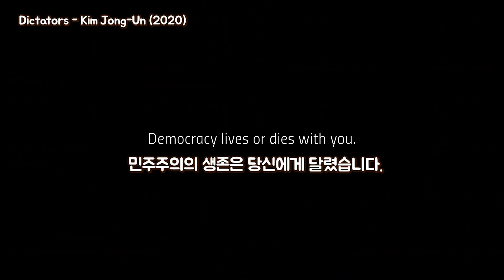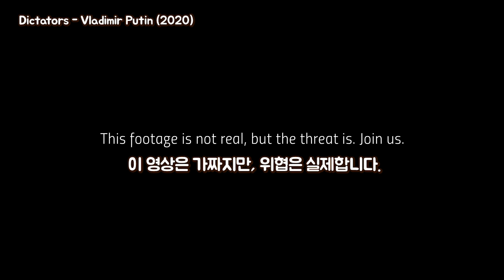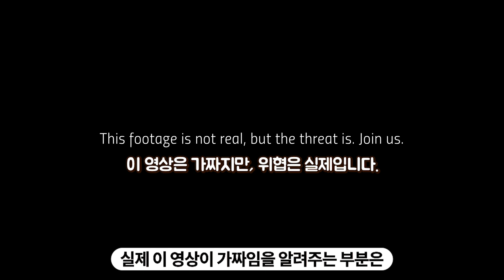결국 광고에 침투한 딥페이크 기술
영화 '겟 아웃'의 감독이자 코미디언인 조던 필이 딥페이크 기술로  2018년 오마바 전 대통령을 등장시킨 이후, 딥페이크는 큰 이슈가 되었고 최근 광고들에도 쓰이게 됨.

비영리 단체인 RepresentUS는 미국 대선을 앞두고 김정은과 푸틴을 딥페이크 기술로 미국의 민주주의를 위협하는 인물들로 그려냄.

이 광고는 CNN, Fox, NBC에 내보내려고 했으나, 결국 모두 거절당했으니 그 이유는 딥페이크 영상은 혼란을 일으킬 수 있어서 어떤 의도에서도 허용될 수 없다는 것.

하지만 엔터테인먼트 영역인 Meme (밈, 짤)에서는에서는 그나마 딥페이크가  비공식적으로 많이 통용되고 있음.

Dictators - Kim Jong-Un

Dictators - Vladimir Putin

Hulu Has Live Sports: The Deepfake • Hulu • Commercial